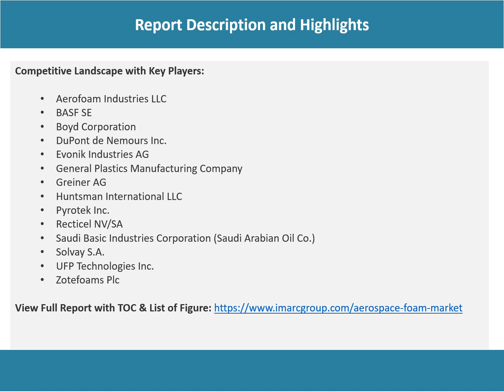Aerospace Foam Market Research Report 2022-2027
The market is primarily driven by the rising volume of air traffic and the escalating demand for fuel-efficient and lightweight aircraft worldwide. In addition, the increasing government investments in military aircraft and renewable feedstock for manufacturing green aerospace foams represent another major growth-inducing factor.